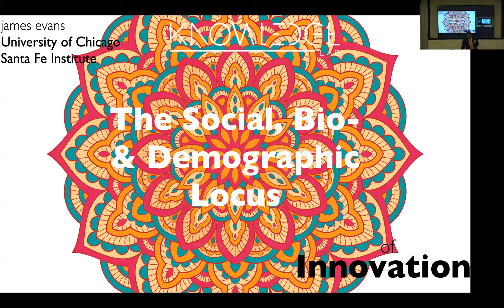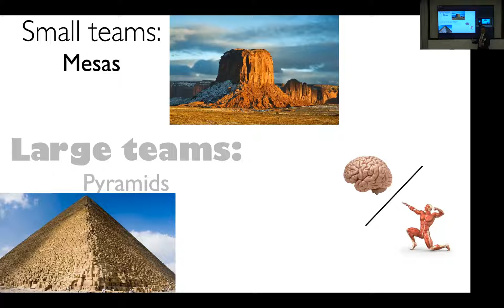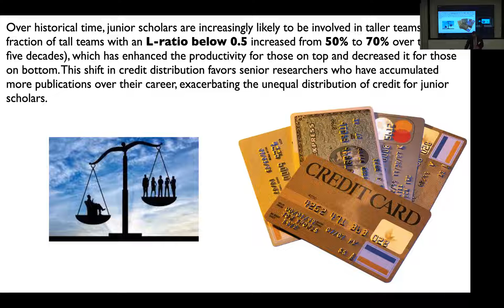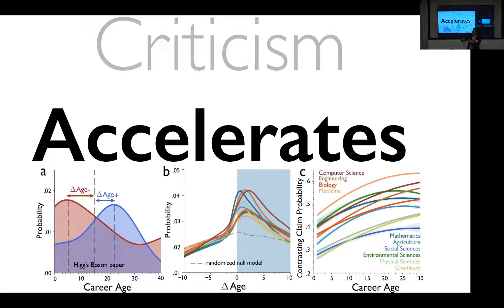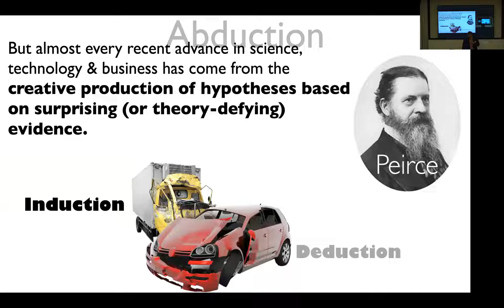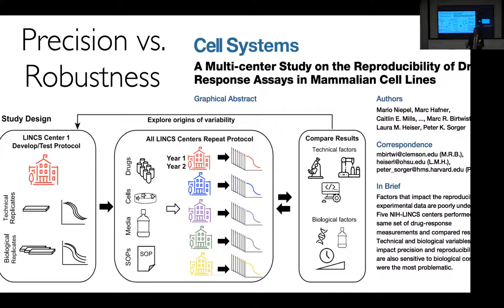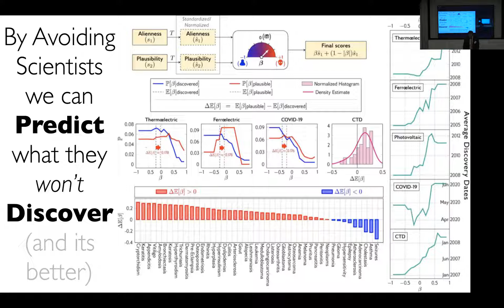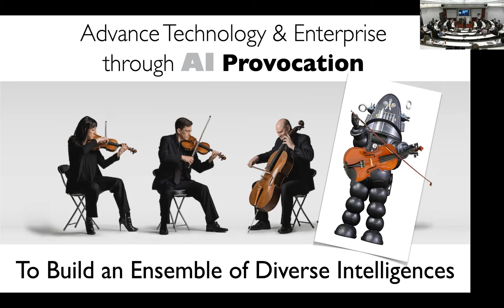James Evans - Scientific Progress- Individual & Collective Seminar - 24/08/2022 – 3/4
Talk by James Evans on what is scientific progress: ‘Is scientific progress just what you’d like?’ at the Summer Seminar on Scientific Progress- Individual & Collective Seminar. 24 August 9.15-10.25. The seminar was organized by the Abraham Kuyper Center, Faculty of Humanities, Vrije Universiteit Amsterdam. Location: Vrije Universiteit, Amsterdam.